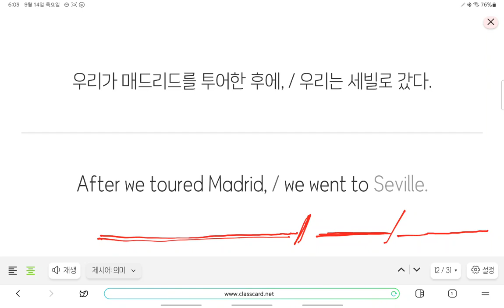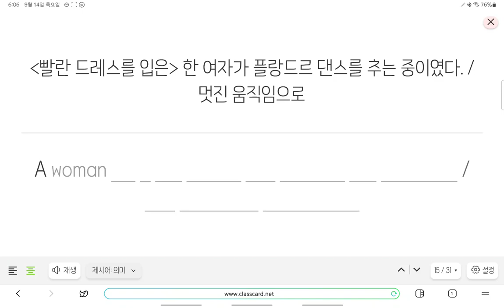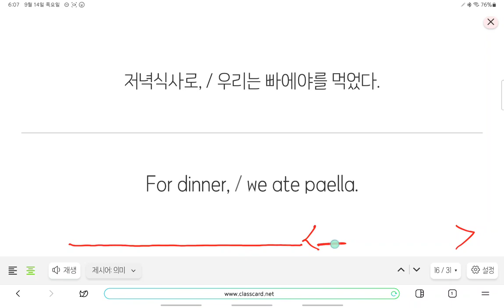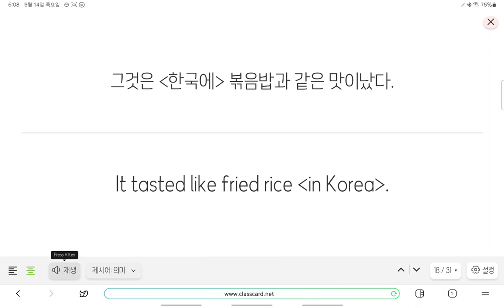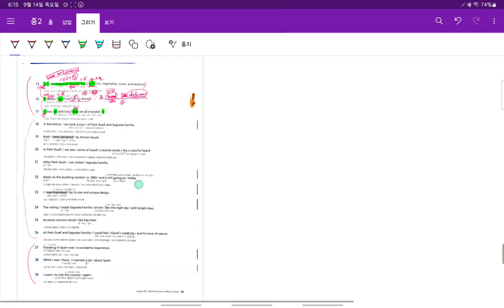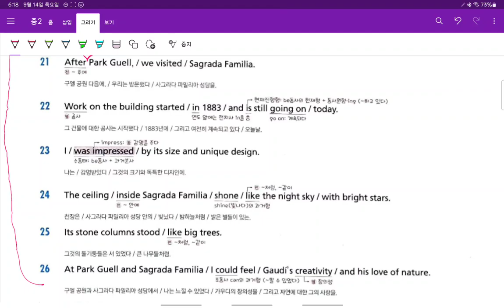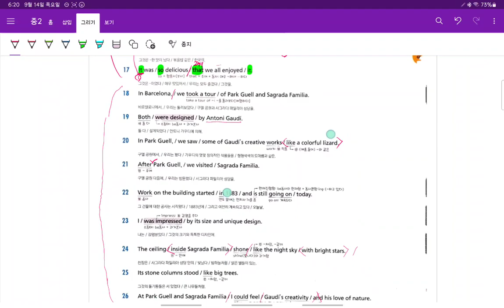Up영어 중2 현일중 시사박 5과 본문 2